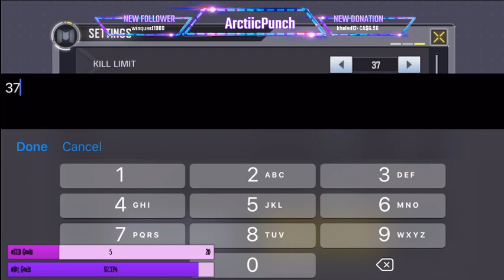Hanging at the COD Mobile Club with my peeps, Alcatraz BR, Private Rooms and 1v1 - October 17, 2020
Hanging at the COD Mobile Club with my peeps, Alcatraz BR, Private Rooms and 1v1 to slay at!